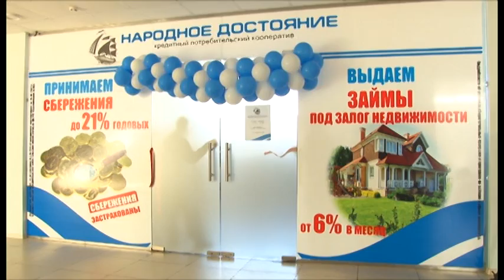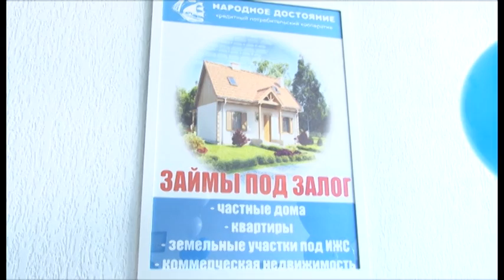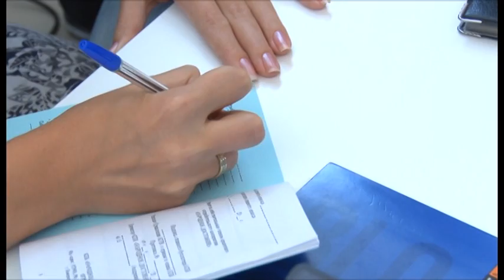В Анапе открыл свой дополнительный офис кредитный потребительский кооператив «НАРОДНОЕ ДОСТОЯНИЕ»